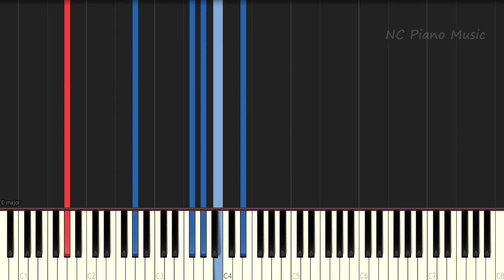【超絶ピアノ】RECIPE(レシピ) / 山下 達郎 『グランメゾン東京』主題歌【フル full】